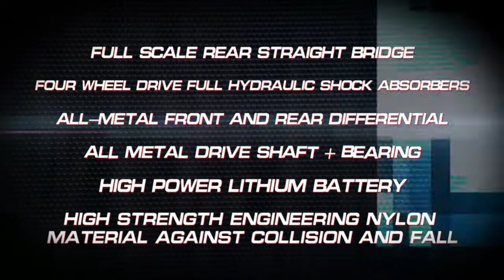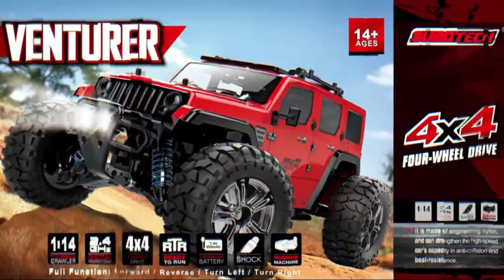Top RC Crawlers and Monster Trucks